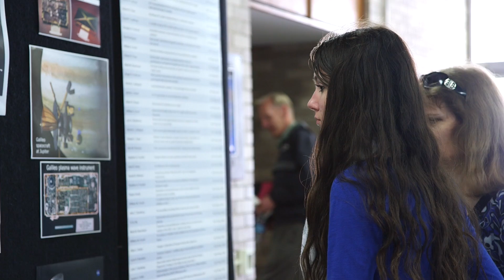University of Iowa celebrates 50 years of space physicist Don Gurnett's research and teaching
"Don's career is really the career of our
effort in space," says Director of NASA's Planetary Science Division, Jim Green. UI Physics and Astronomy professor Don Gurnett has made a tremendous impact on the field of space instrumentation. The probes he helped design for Voyager 1 detected in recent years when the spacecraft breached our solar system's heliosphere and became the first man made object in interstellar space.